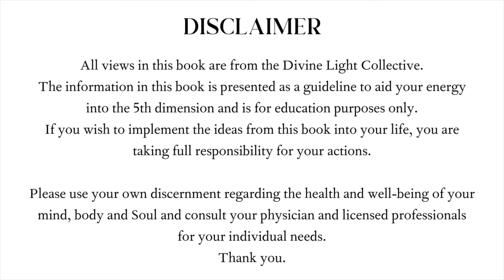Humanity’s Revelations in Ascension || Audiobook 3 || Chapter 13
In 2020, a group called the Divine Light Collective (DLC) connected with me in meditation.
They asked if I could bring information forward to assist Humanity in Earth's Grand Awakening.

The Divine Light Collective are a Collective group of Light Beings:
The Ascended Masters of the Divine Feminine and the Divine Masculine, Galactic Masters of the Light, and Members of the Multiverse Councils.

After 3 years of channeling with the DLC, 3 books have now come forward.

It is my great honour to now release these audio books for free on YouTube.

Audiobook 3, ‘Humanity’s Revelations in Ascension: Channeled Galactic Knowledge in Earth's Awakening' is released in 22 videos over the next 22 weeks (every Sunday) starting on August 4, 2024.
This audio book is delivered in sections due to the very high vibrational Light codes and your body and energy fields may need time and space to process and integrate the higher frequencies.

In this third audiobook of revelations, channeled knowledge, lessons and stories from the Galactic worlds are now bestowed upon Humanity.

We recommend listening to ONE STORY at a time, taking your time as you listen and using your own intuition when to listen to the next story. Afterward drink water and ground your energy into the Earth. If at all possible listen with your feet on the Earth or when you are walking in nature.

PLEASE NOTE: IF YOU LISTEN TO MORE THAN ONE OF THE AUDIOBOOK VIDEOS AT ONCE, IT CAN HAVE AN EFFECT ON THE PHYSICAL VESSEL.

The intention of releasing these audiobooks is to aid each Soul as we move into the 5th dimension and beyond. All 3 audiobooks will be released in order throughout 2024.

CONTENTS
Chapter 13 - The Leaflings: 00:26